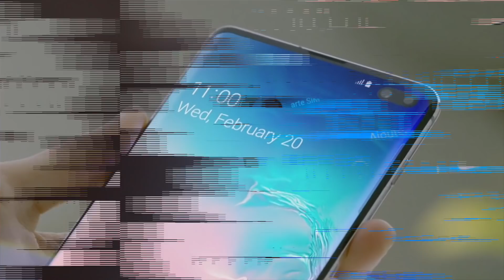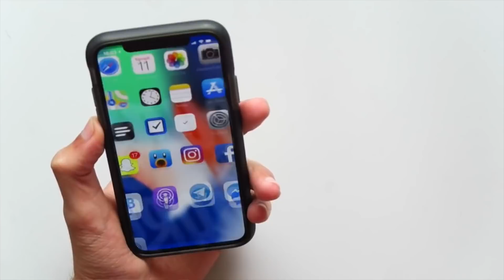Meilleur que l'iPhone ?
Avec l'iPhone X, Apple a lancé une nouvelle tendance dans le marché du Smartphone : le notch. Mais est-ce la meilleure solution ?

Le dot du Samsung Galaxy S10, la caméra motorisée du Vivo Nex, le smartphone à slider de Xiaomi, ou encore le mystérieux Nubia X, nombreuses sont les alternatives au notch de l'iPhone.
Parmi toutes, laquelle choisir ?

Léo Duff.